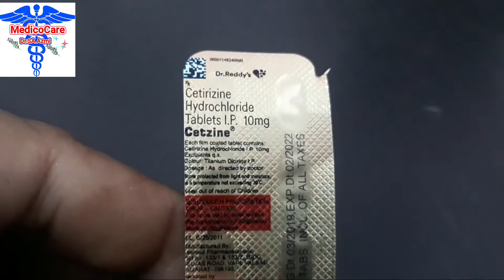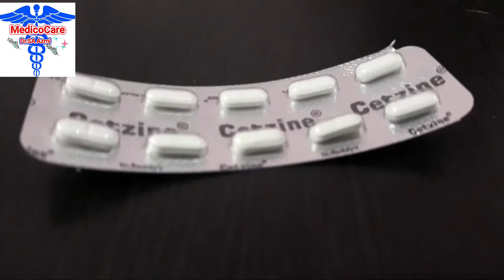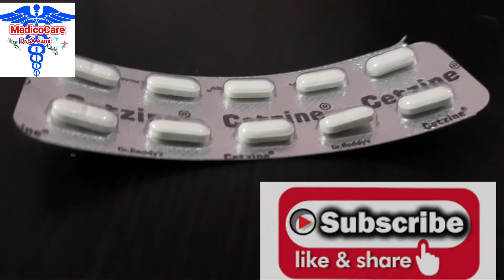Levocetrizine/Cetirizine 10 mg Tablet use in Hindi/Urdu.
Liv 52 syrup fully explained

Dr SA Azmi MD